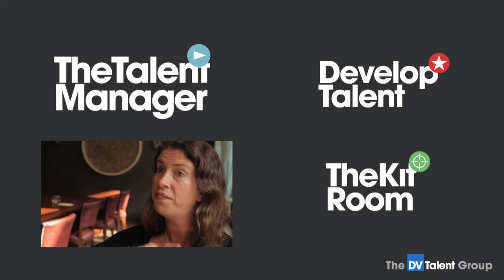TV Producing - BBC Natural History Unit series producer Adam White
Adam White, series producer at the BBC's Natural History Unit, on breaking into natural history programme-making, the challenges of SPing and the Series Producer Fast Track course.